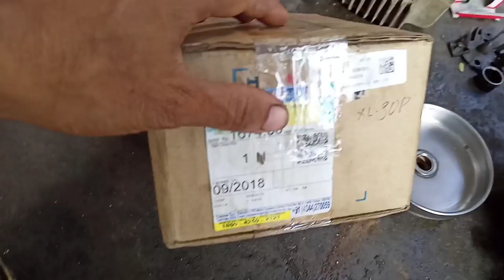XL 100 heavy duty new block kit change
my bangali channel sajir bike guru2 আমি ওয়াল মোটোরসাইকেলে ভিডিও বানাই বাংলা তে যেমোন ইন্জিন আর ওইরিং নিউ বাইক রিভিউ ওয়াল কাটা গুলি  আর কোমেনডে বোলু কিসে ভিডিও বানাবো
channel link